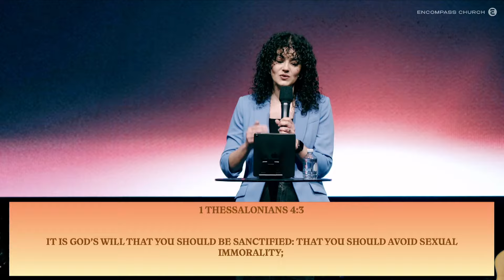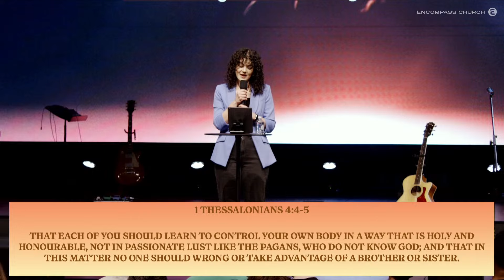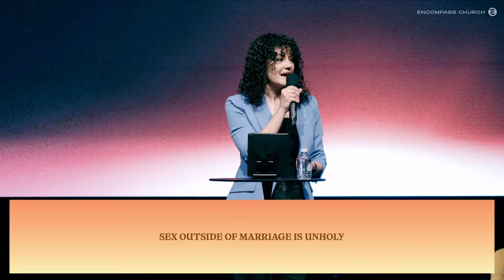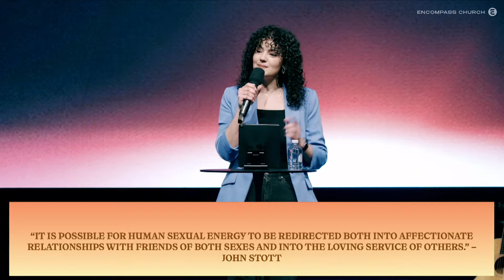Putting Pleasure Under Purpose l Ps Alissa Newcastle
Date : 3rd November 2024
Preacher :  Ps Alissa Newcastle
Sermon Title : Putting Pleasure Under Purpose

Reference Scriptures:
1 Thessalonians Chapter 4, Romans12:1, 1 Corinthians6:19-20, Genesis1:28, Genesis2:24, Genesis4;1, 1Corinthiens7:2-9, 2Samuel12:24, 1Corinthians6:15-17, 1John1:19-20, Ephesians4:22-24

00:00 - Intro
03:42 - Our Highest Calling Is To Please God
12:43 - 1. Sex Has A context
25:00 - 2. Sex Has A Purpose
34:58 - 3. A Warning About Sexual Sin
47:04 - Response / Closing Prayer